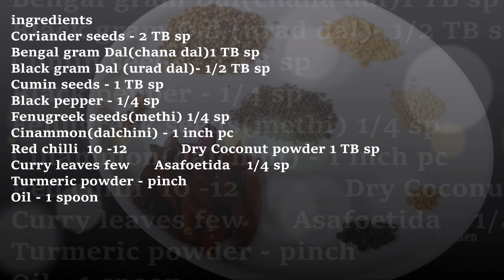Hotel style Tiffin Sambar Powder|ఈ పొడి తో హోటల్ స్టైల్ లో టిఫిన్ సాంబార్ ఇంట్లో నే చేసుకోవచ్చు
Tiffin Sambar Powder recipe.
In this video I have shown how to make hotel style Sambar powder for  Idli. This Sambar can also be served along with other South Indian Tiffins.
Please watch video(along with English Subtitles) for the detailed recipe.

Reths Kitchen,idli sambar powder recipe,idli sambar powder recipe in telugu,hotel style tiffin sambar powder,how to make sambar powder,టిఫిన్ సాంబార్ పొడి,daily cooking recipes, hotel sambar,how to,recipes in telugu